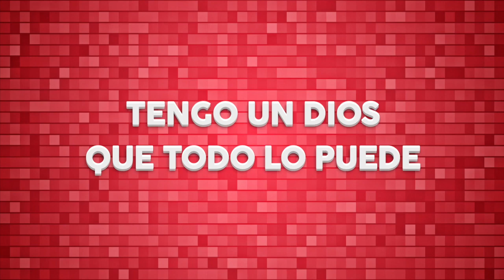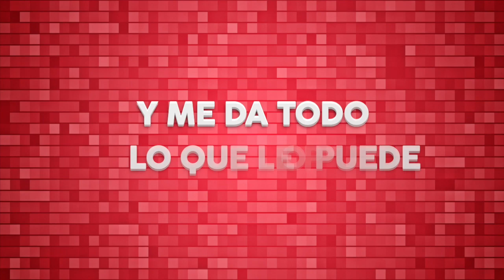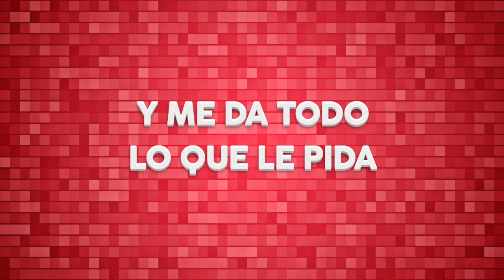Banda Sinaloense Cristiana BANDA ADVERTENCIA DE JESUS Tengo un Dios Que Todo lo Puede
VIDEO LETRAS - Banda ADVERTENCIA DE JESUS
"Tengo Un Dios Que todo lo Puede"